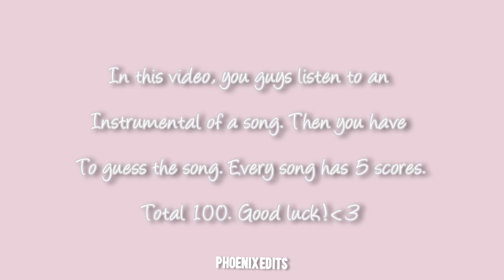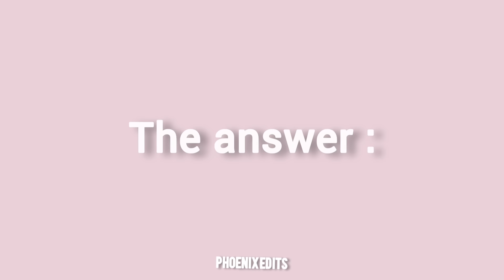Guess blackpink songs with their instrumental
Hi everyone ♡ hope you guys enjoy it ! Good luck ♡